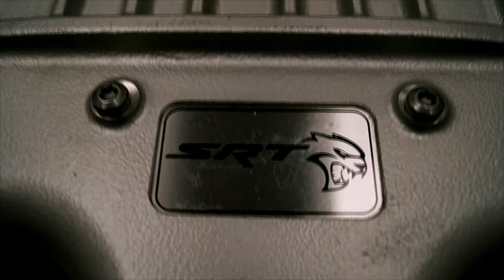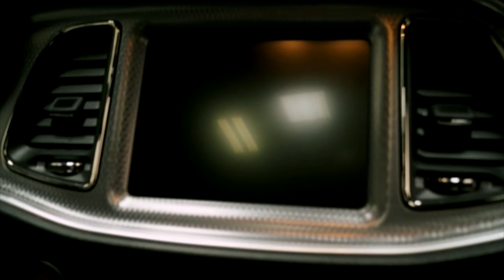Hellcat REDLINE RED